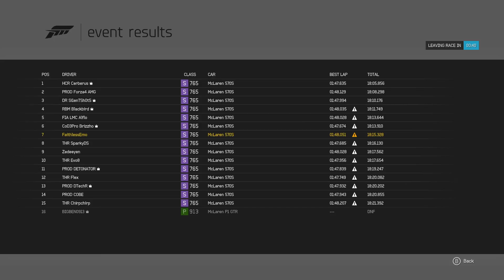McLaren Worlds Fastest Gamer Race 2 @ Daytona. Defensive driving!!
Recently McLaren announced a competition to find the World's Fastest Gamer
The winner of this would get a 1 year contract with McLaren to be their simulator driver, see video here:

One of the ways to qualify for the chance to win is through Forza Motorsport 6 and The Online Racing Association (TORA)

Today we have a direct capture from Race 2 in group B. I start 7th and work my way through to a top position of 4th before making a couple of mistakes and finishing 7th.